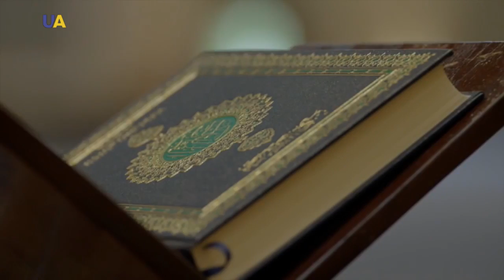Точки соприкосновения. Кувейт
“Ситуация может усугубиться с течением времени. Если конфликт на Востоке Украины не решиться в ближайшем будущем, мы не знаем, к каким масштабам это может привести”, - рассказывает Посол Кувейта в Украине Юсуф Аль-Габанди в программе «Точки соприкосновения»